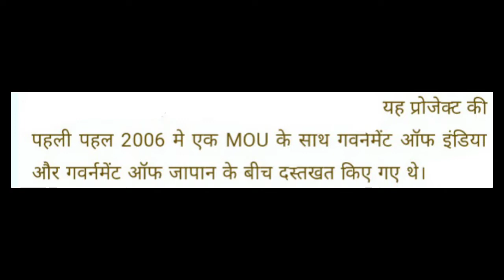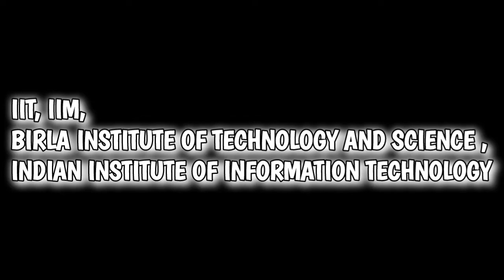2050 में भारत | Delhi Mumbai Industrial Corridor (DMIC) | india's $90 Billion Mega Project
This video is about facts and story behind the making of the Delhi Mumbai Industrial Corridor, which is described in hindi by our team.Hope you all will like it.

वायरस/विषाणु से होने वाले रोग ट्रिक | virus se hone wale rog | science gk disease | biology gk